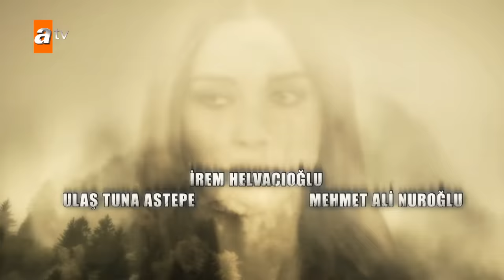Mar Negro Capítulo 7 | Fugitiva